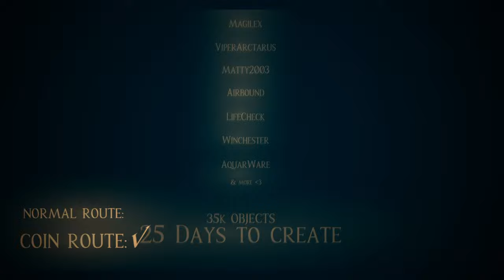Geometry Dash 2.2 - ''The Stereo Madness'' by aPunch (Legendary Hard/4 Stars🌠)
JaredKunGD In Geometry Dash

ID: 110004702